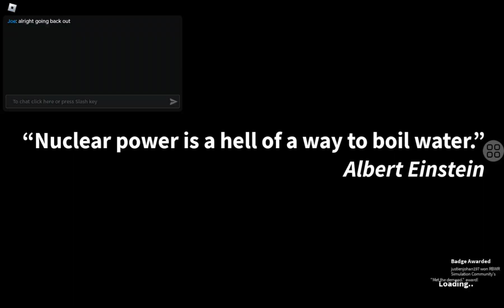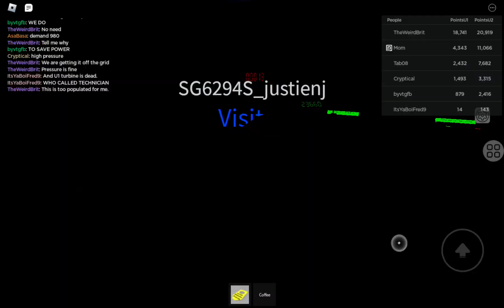[ADDITIONAL] [V1.1] REALISTIC BOILING WATER REACTOR REVAMPED